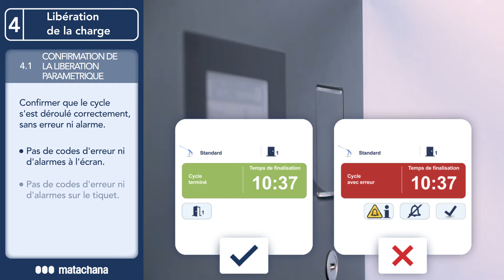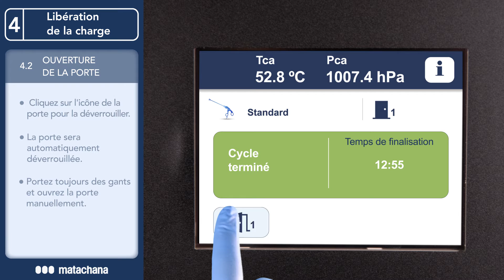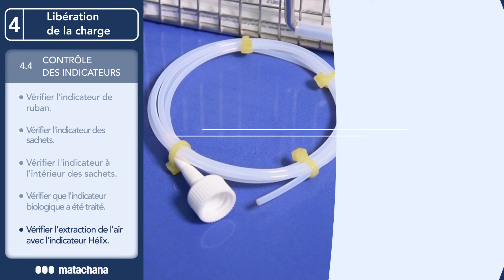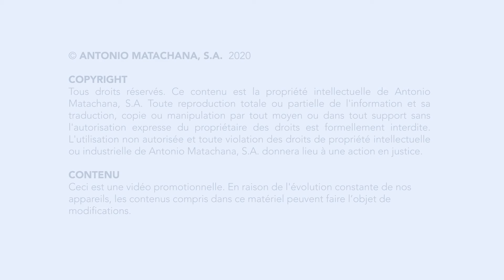4. Libération de la charge (ÉTAPES DU TRAITEMENT)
Apprenez comment libérer la charge dans les stérilisateurs 130HPO® et 50HPO® en utilisant les indicateurs MATACHANA.